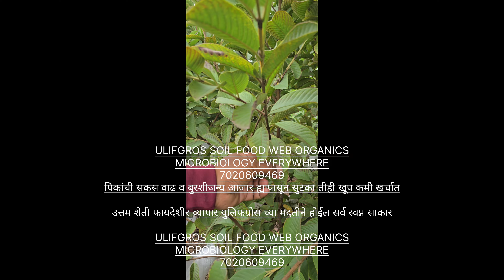पेरू Nematodes/ मिलीबग कंट्रोल Gauva Mealybug Nematodes Control 100 % Jayesh Waghchaure@7020609469